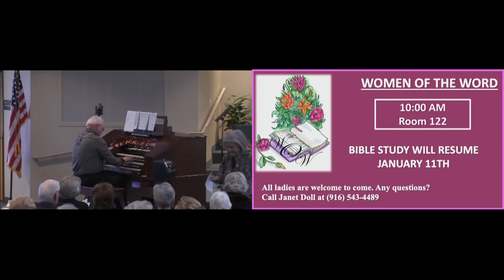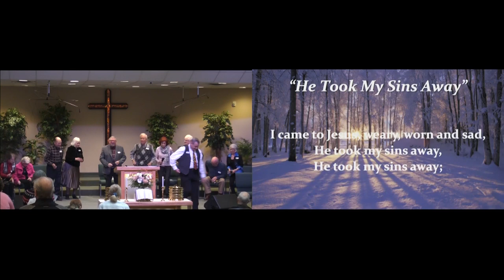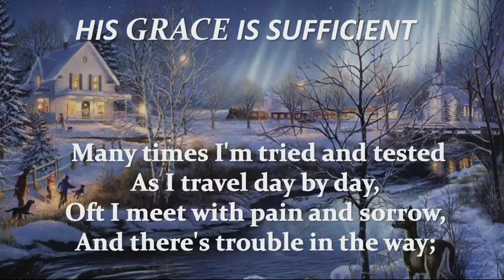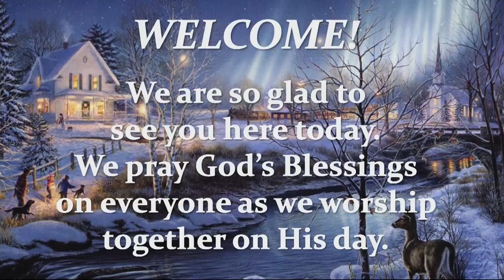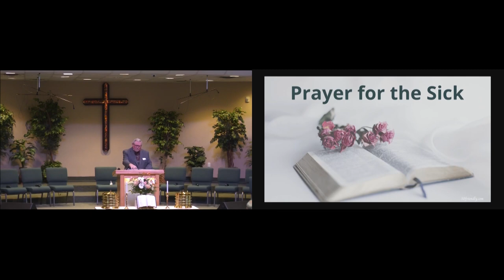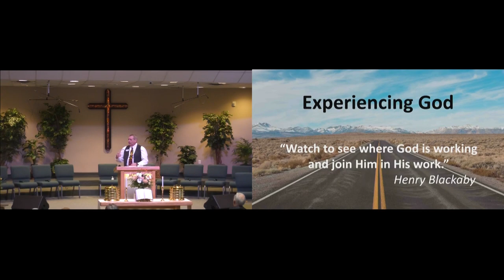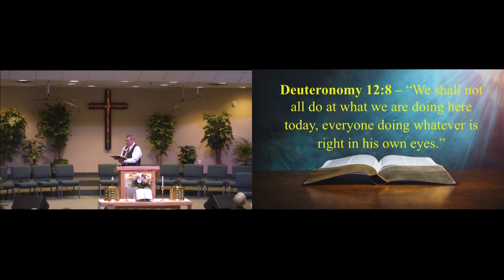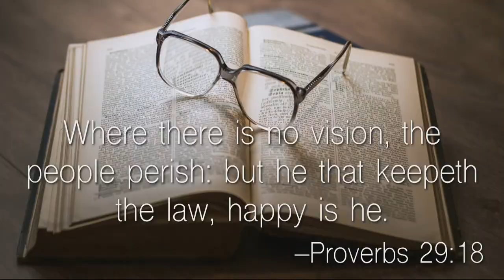January 7, 2024 Service